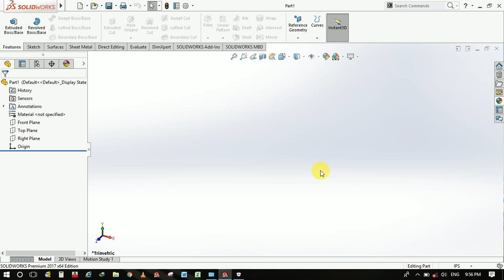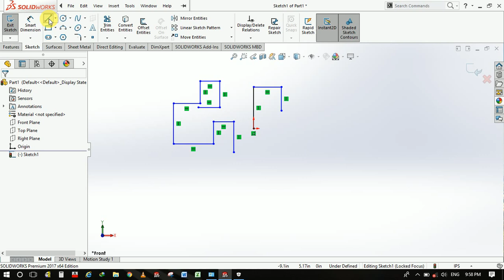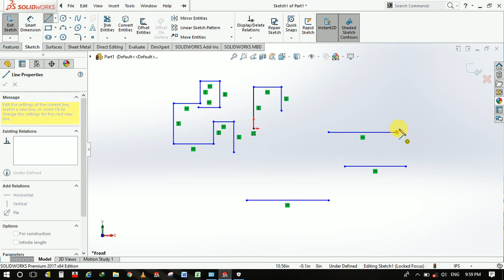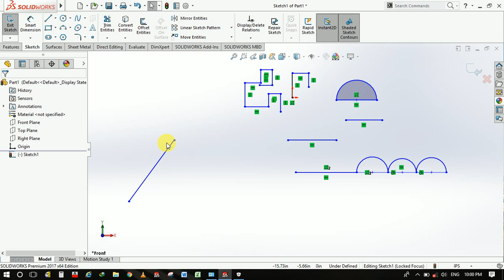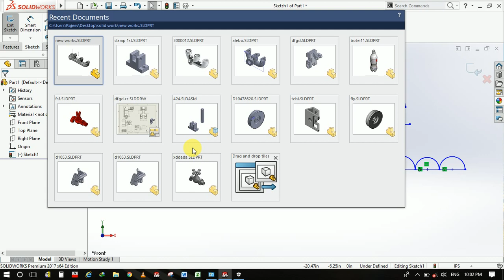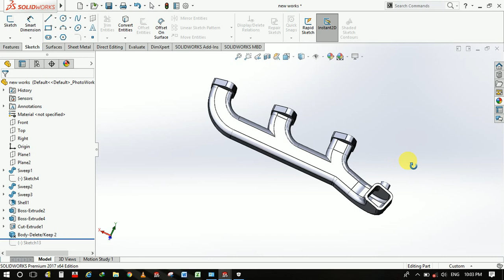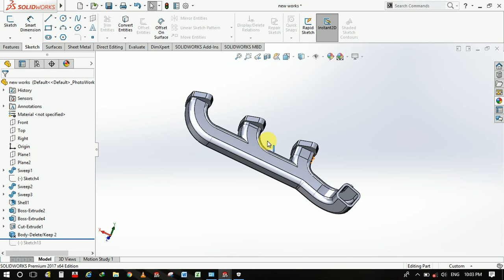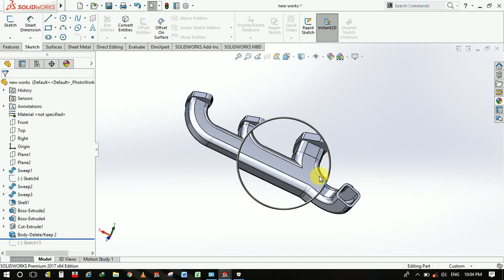solidworks tricks and tips in hindi. solidworks drawing. How to use short cut keys in solidworks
solidworks totorial in hindi#.solidworks tricks.tricks in solidworks. solidworks basics in hindi

इस video में मे हम आप को Solidworks की ट्रिक्स के बारे में जानकारी दी जाएगी।
धन्यवाद